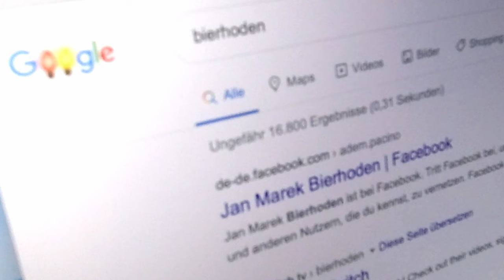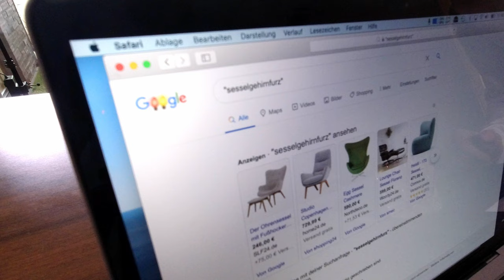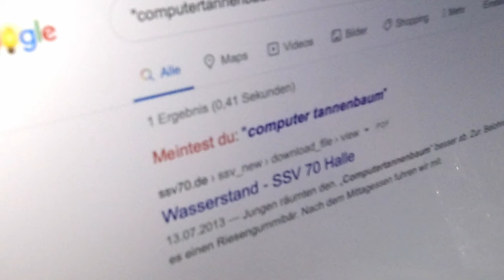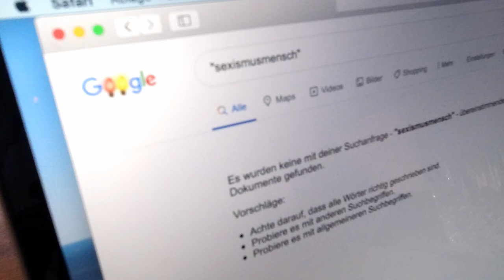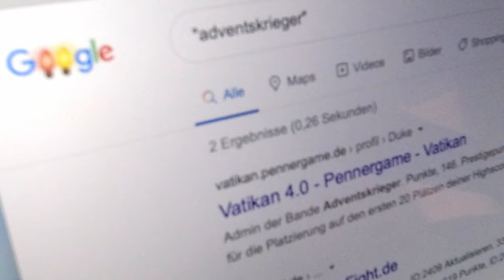Frauen vs. Männer - Geschlechterkampf im Unternehmen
Frauen vs. Männer ist das Motto heute und ich muss euch sagen, dass es uns verdammt viel Spaß gemacht hat. Wir haben alles gegeben und ob ich am Ende siegreich war?

Vielen Dank fürs Einschalten, ihr Lieben!

00:00 - 01:10 Intro
01:10 - 08:20 Spiel 1
08:20 - 13:40 Spiel 2
13:40 - 19:11 Spiel 3

💥 Du möchtest mit Deinem Unternehmen so richtig durchstarten?

Unser Bootcamp schickt Dich direkt auf den Weg in die unternehmerische Freiheit

⚡️Willkommen auf Rayks YouTube Kanal ⚡️

Rayk Hahne ist Unternehmensberater, Profisportler, Familienvater und Podcaster.

Er hat es sich zur Aufgabe gemacht, ambitionierten Unternehmern bewährte und sofort anwendbare Tipps für erfolgreiche Unternehmensführung mit auf den Weg zu geben.
Mit seinem Podcast „Unternehmerwissen in 15 Minuten“ erreicht er tausende Unternehmer jede Woche und befähigt Sie den Leistungssportler in sich zu entfachen.
Sein Ehrgeiz, seine Disziplin und sein Durchhaltevermögen nutzt er,  damit Unternehmer ihren „perfekten Unternehmertag“ erleben.

Wenn Du also auch Unternehmer bist, und keine Lust mehr auf Theorie und das übliche Motivationszeug hast, dann bist Du auf diesem YouTube Kanal genau richtig!

Kurz, knackig, sofort anwendbar!